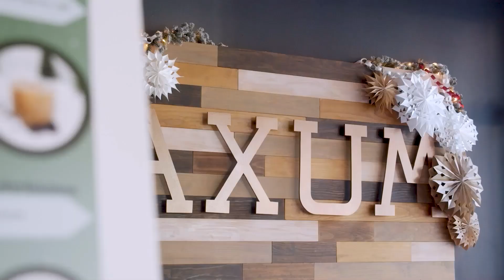See what Axum Coffee in downtown Winter Garden has to offer!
Welcome to a world where coffee isn't just a beverage; it's an experience. Nestled in the heart of Downtown Winter Garden, Axum Coffee is a haven for coffee enthusiasts seeking more than just a caffeine fix. In this YouTube video, join us on a captivating journey through the aromatic corridors of Axum Coffee, where passion meets craftsmanship, and every cup tells a story.

Axum Coffee is more than a place to grab your morning pick-me-up; it's a destination that invites you to linger, connect, and savor. As you step through the doors, the cozy and inviting atmosphere immediately wraps you in warmth. The fusion of rustic charm and modern elegance creates a space that's not just a coffee shop but a community hub.

The soft hum of conversations, the gentle clinking of mugs, and the rich aroma of freshly brewed coffee blend seamlessly to set the stage for an unforgettable experience. From the welcoming smiles of the baristas to the eclectic mix of comfortable seating, Axum Coffee isn't just a café—it's a home away from home.

Axum Coffee takes pride in its commitment to quality and craftsmanship. In this video, we delve into the meticulous process that goes into every cup of coffee. From sourcing premium beans from around the world to the artful roasting process that brings out the unique flavors, Axum Coffee is a testament to the art of coffee-making.

We'll explore the journey from bean to cup, shedding light on the dedication and skill of the baristas who transform a simple coffee bean into a work of art. Whether you're a seasoned coffee connoisseur or a casual drinker, you'll gain a newfound appreciation for the craftsmanship that goes into each brew.

Axum Coffee doesn't just offer coffee; it presents a symphony of flavors and aromas that cater to diverse tastes. In this segment, we'll take a closer look at the thoughtfully curated menu that spans from classic espresso drinks to signature creations that push the boundaries of coffee culture.

Expect to be tantalized by the descriptions of Axum's specialty drinks, each one a unique blend of ingredients designed to elevate your coffee experience. From the velvety texture of a perfectly crafted latte to the bold and adventurous notes of a specialty brew, Axum Coffee's menu is a testament to innovation and a celebration of the rich tapestry of coffee.

Axum Coffee is more than a coffee shop; it's a community hub that fosters connection and camaraderie. In this segment, we'll explore how Axum Coffee has become a gathering place for locals, a venue for live performances, and a platform for supporting social causes.

Through interviews with patrons and the passionate team behind Axum Coffee, we'll highlight the sense of community that permeates the air. Discover how this establishment has become not just a place to grab a cup of coffee but a cornerstone of Downtown Winter Garden's social fabric.

Get an exclusive behind-the-scenes peek into the daily operations of Axum Coffee. From the intricate process of coffee bean selection to the bustling energy of the barista station, this segment offers viewers a glimpse into the inner workings of this beloved establishment.

Through interviews with the skilled baristas and the dedicated team, we'll uncover the secrets that make Axum Coffee a standout in the world of coffee. Expect to be inspired by the passion and dedication that drive the magic behind every cup.

As we conclude our journey through Axum Coffee in Downtown Winter Garden, you'll walk away with more than just a caffeine buzz. You'll have experienced a place where passion, craftsmanship, and community converge to create a truly exceptional coffee experience.

Join us in this immersive YouTube video as we sip, savor, and celebrate the enchanting world of Axum Coffee—one cup at a time. Are you thinking of buying or selling a home in Greater Orlando? My team and I want to help!
🔎 Google "Erica Diaz Team" to check out our over 650 five-star reviews
If you are looking to sell your home: visit this

Erica Diaz is a licensed real estate agent with The Erica Diaz Team. License number 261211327